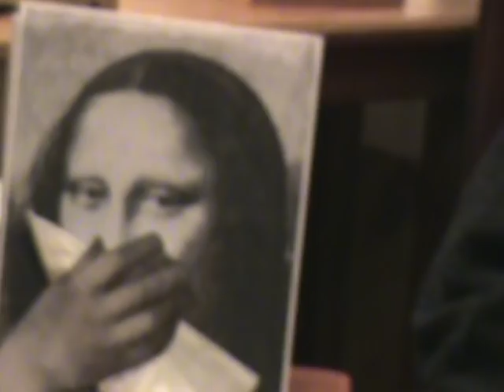Tampon Mona Lisa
Parody Artist and Poet, Dave Morice, discusses reactions to his tampooning of the Mona Lisa from a librarian, and men and women who saw his rendition of the Mona Lisa listed on ebay. This parody presents a paradox of cyclical nature of how women are viewed in contemproary society. Mona Lisa is looking for a museum home where she can be safe and seen, even by people who consider her obscene.